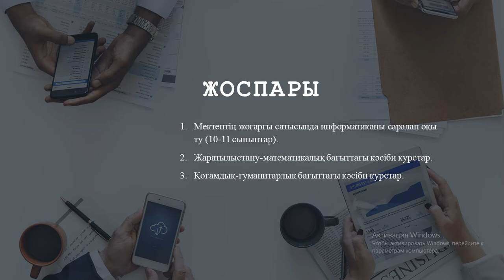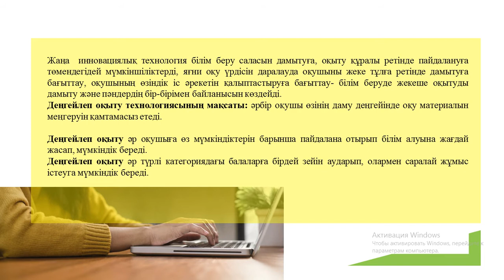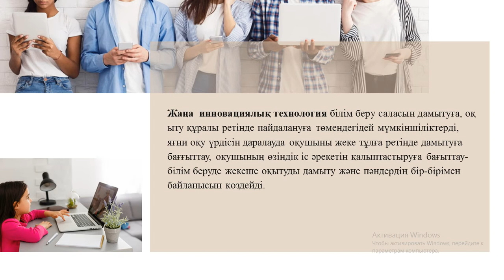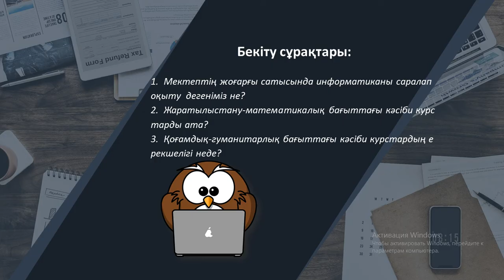ИОӘ. лекц 13